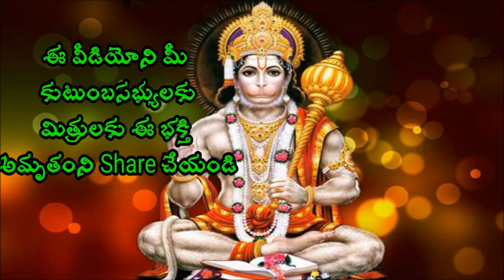మన పాపం ఎప్పటి నుండి లెక్కపెడుతారు Sri Chaganti koteswara rao pravachanam latest